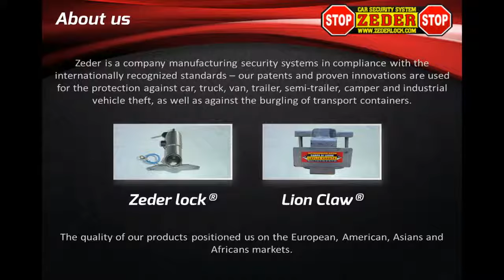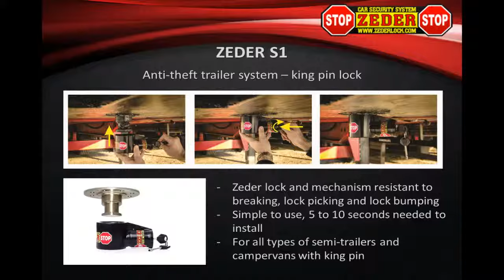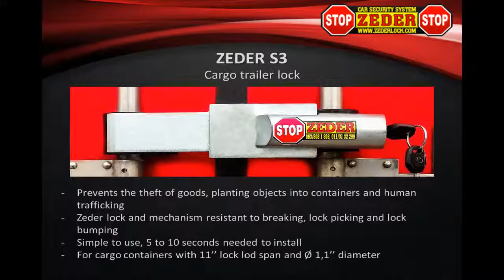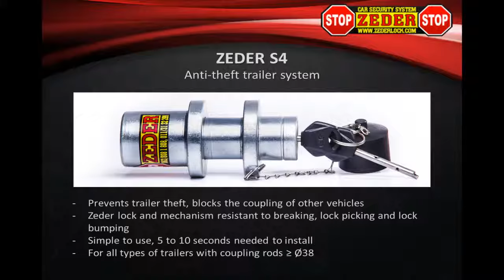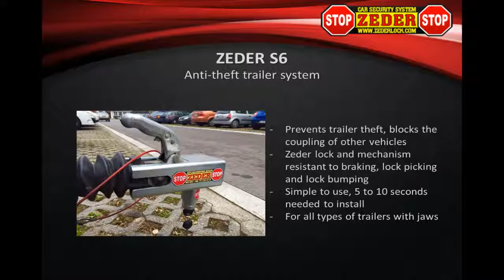Zeder Presentation 2017 - Cars & Trucks